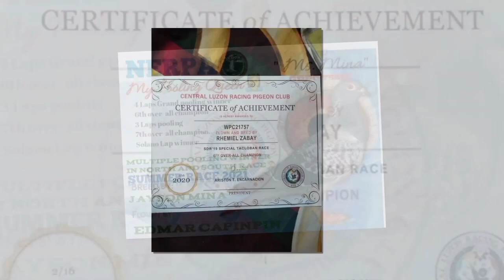smash toss ayos lusot lahat!!!